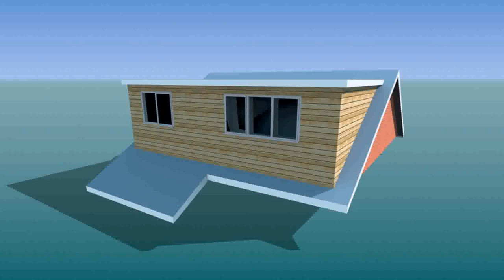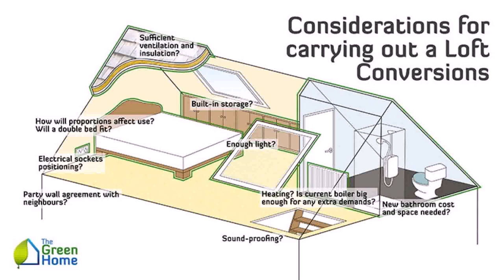How Much Does A Loft Conversion Cost On A Bungalow - Gif Maker DaddyGif.com (see description)